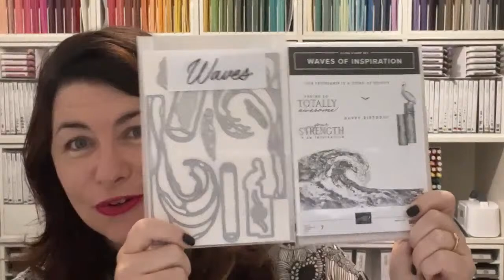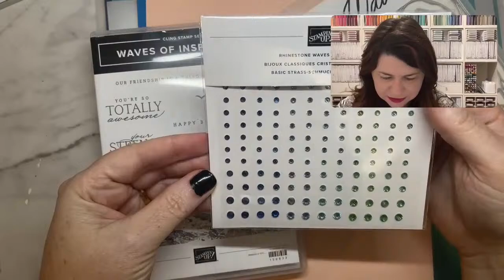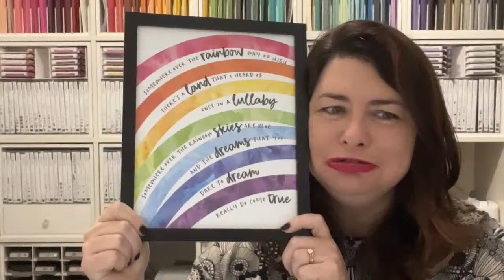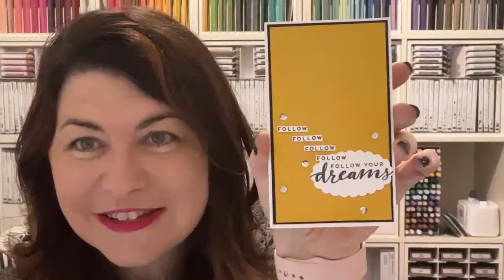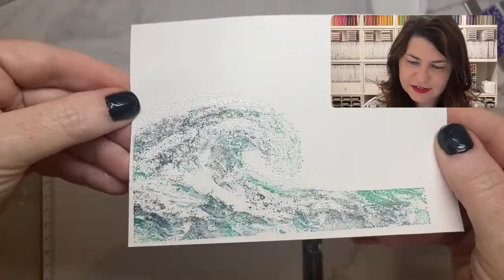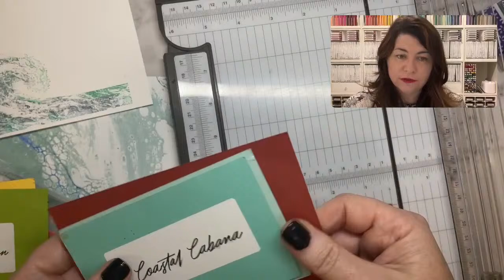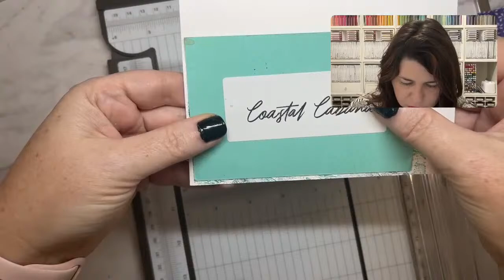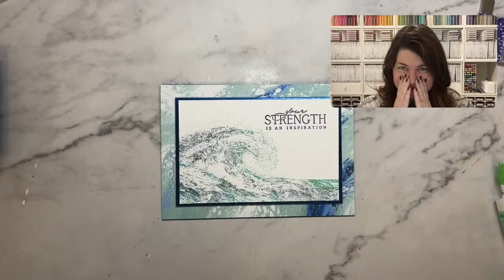🔴 STUNNING CARD | Waves of the Ocean Collection 1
Please use the current host code - PMTTXRJJ if your order is below $250